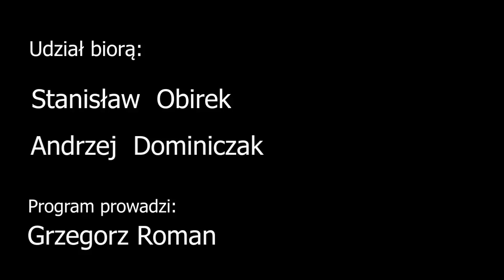Wiedział i co dalej? Czyli rzecz o JP2. Obirek, Dominiczak, G. Roman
Nikt już dziś nie wierzy w niewinność papieża Polaka w kontekście ukrywania przypadków pedofilii wśród księży. Ale czy to wszystkie zarzuty, które na nim ciążą? Jak obrońcy JP2 tłumaczą swoją postawę? Dlaczego go bronią? Kim jesteśmy jako naród, że daliśmy się omamić charyzmą Karola Wojtyły? Czy ten czar będzie trwał już zawsze? A może jednak jest coś, co można zapisać mu na plus? Stanisław Obirek jest byłym jezuitą i wybitnym znawcą tej postaci. Andrzej Dominiczak od lat zajmuje się tą tematyką, jest autorem licznych publikacji krytykujących JP2. Program prowadzi red. Grzegorz Roman.